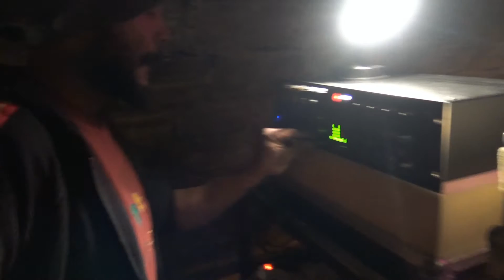Manssa Keïta @Dub Meeting "Fisherman" by The Congos- La Mappemonde Mai 2016